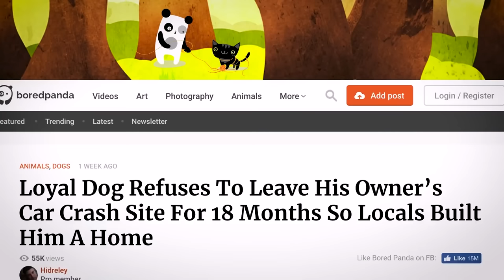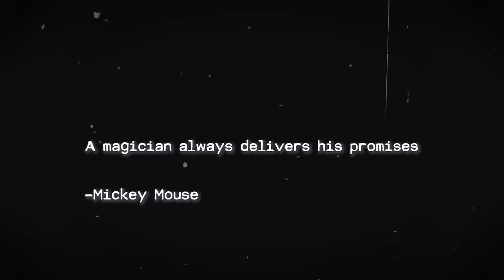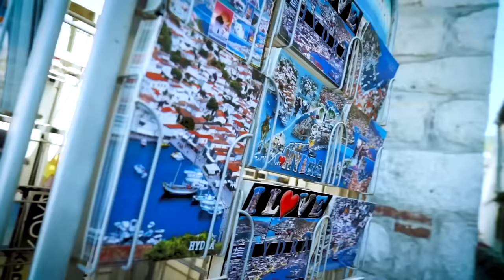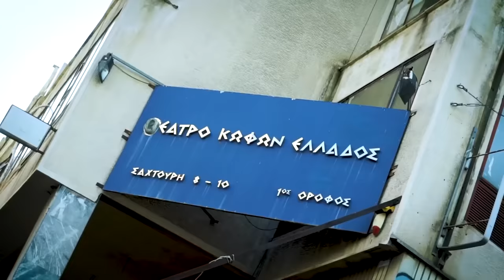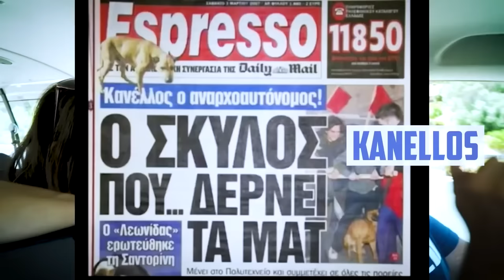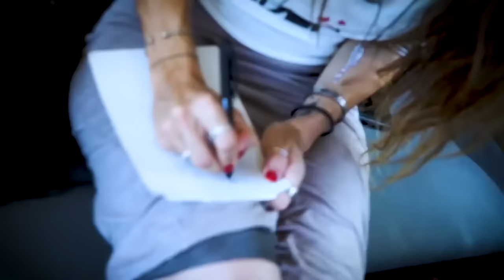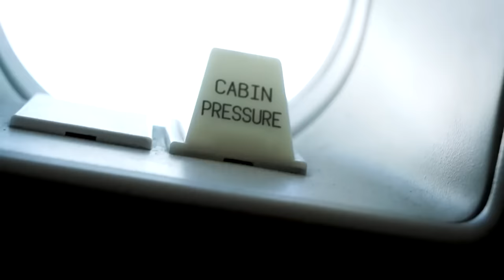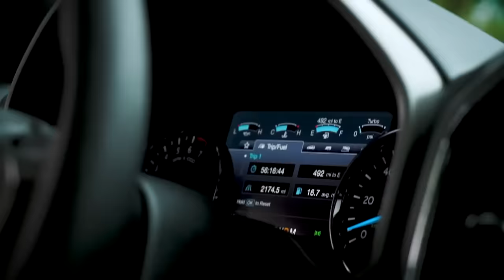You have never seen anything like this… he was waiting for his dead owner to return!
We know you’ve all heard the touching story of the Greek Hachiko, the loyal dog who waited by the side of the road for his deceased owner. His story moved us, as it did millions around the world. However, no one stepped in to rescue him—until we took action!